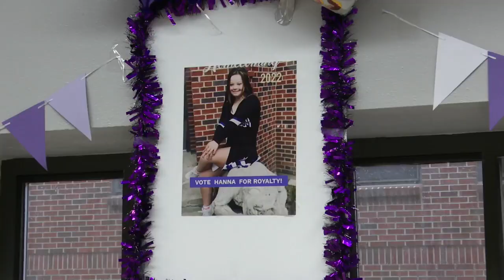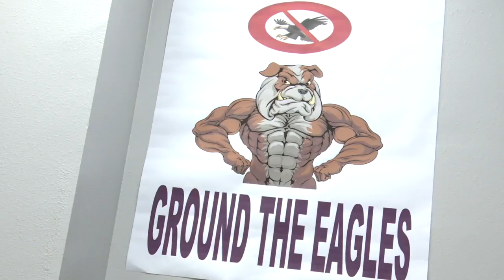Butte cheerleader with disability shows greater ability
Hanna hasn't let down syndrome stop her from being a Butte High cheerleader for four years